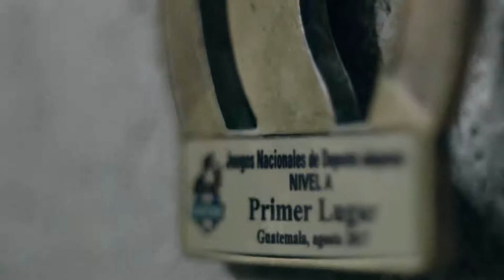Banco Industrial un banco con valores